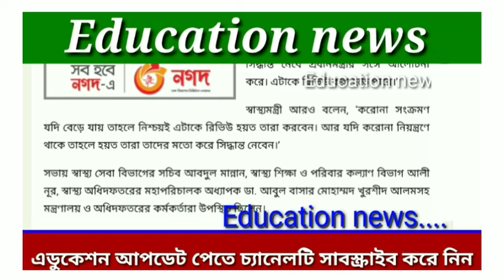তাহলে কি খুলবে না শিক্ষাপ্রতিষ্ঠান ssc exam newa hsc exam news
ধন্যবাদান্তে💐♥

Education News